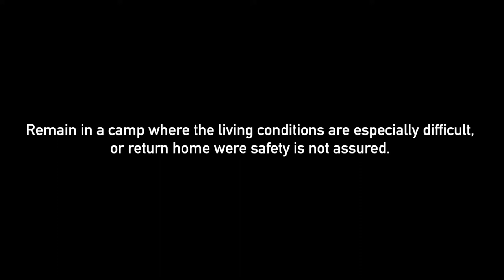Displaced People in CAR Face Terrible Living Conditions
Doctors Without Borders/Médecins Sans Frontières (MSF) has been carrying out approximately 4,000 to 5,000 medical consultations per week at the airport in Central African Republic (CAR) capital, Bangui. MSF is running a 60-bed clinic and three health posts in the airport, where around 40,000 people have taken refuge.
MSF teams are primarily dressing wounds, abscesses and burns, and treating respiratory tract infections and malaria. They are also assisting deliveries, providing newborn care, treatment for malnutrition and referring medical and surgical emergencies to hospital facilities in the city.
In the first two months of 2014, MSF treated more than 530 patients for violence-related wounds.
As the rainy season approaches, conditions in the camp are likely to get worse. MSF is providing water and sanitation services including the construction of 216 latrines and supplying up to 600 cubic meters of water every day. to learn more.